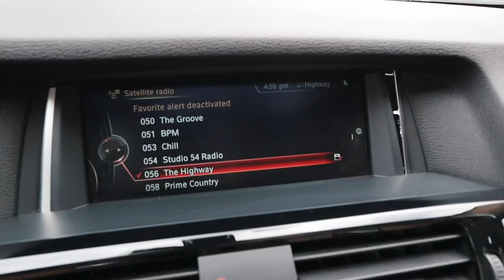VLOG: getting my car detailed, cooking with Max, + unboxing packages !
xoxo,
Gretchen